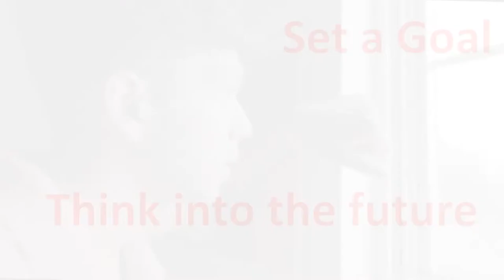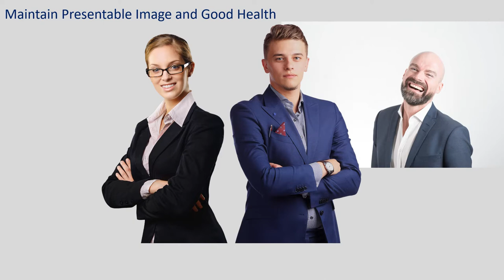Hong Kong Richest Person Sir Li Ka-Shing (Superman) wants you to be RICH and Successful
Hong Kong Richest Person Li Ka-Shing wants you to be RICH

Sir Li Ka-shing is a Hong Kong business magnate, investor, and philanthropist. As of June 2019, Li is the 30th richest person in the world, with an estimated net wealth of US$29.4 billion. He is also the richest person in Hong Kong.

Li is one of the most influential entrepreneurs in Asia, presiding over a business empire with a diverse portfolio of businesses from a wide array of industries, including transportation, real estate, financial services, retail, and energy and utilities.

His conglomerate company Cheung Kong Holdings is influential in many sectors of the Hong Kong economy and made up 4% of the aggregate market capitalization of the Hong Kong Stock Exchange.

Forbes Magazine and the Forbes family honoured Li Ka-shing with the first ever Malcolm S. Forbes Lifetime Achievement Award on 5 September 2006, in Singapore.

In spite of his wealth, Li has cultivated a reputation for leading a frugal no-frills lifestyle, and is known to wear simple black dress shoes and an inexpensive Seiko wristwatch.

He lived in the same house for decades, in what has now become one of the most expensive districts in Hong Kong, Deep Water Bay in Hong Kong Island. Li is also regarded as one of Asia's most generous philanthropists, donating billions of dollars to charity and other various philanthropic causes, and owning the second largest private foundation in the world after Bill & Melinda Gates Foundation.

According to Li Ka-Shing:

When you are 20 years old and do not have enough money, that’s normal.
If you are 30 years old, you need to work harder.
If you are 40, then you need to find the reason why